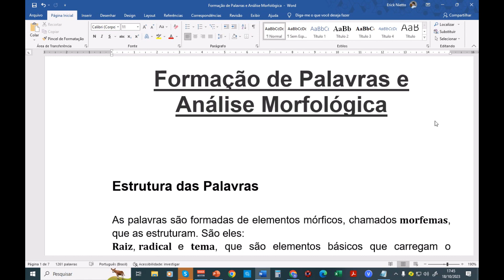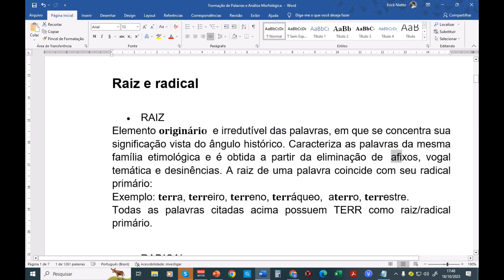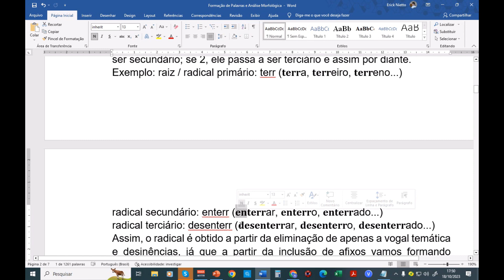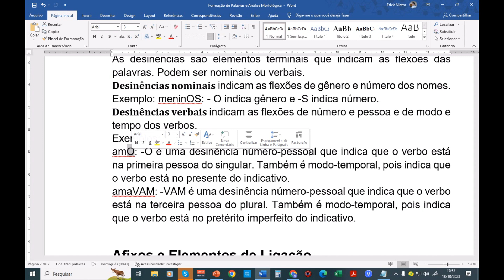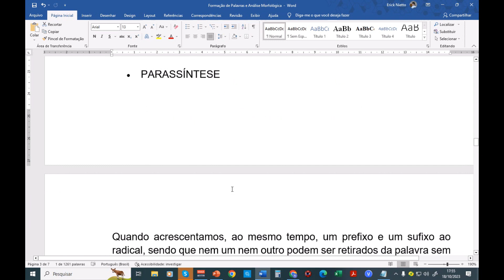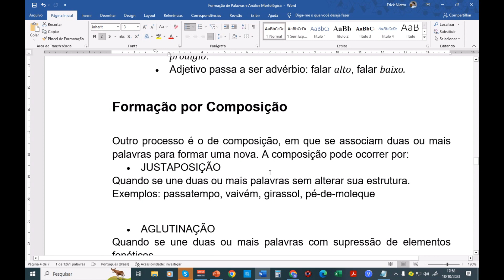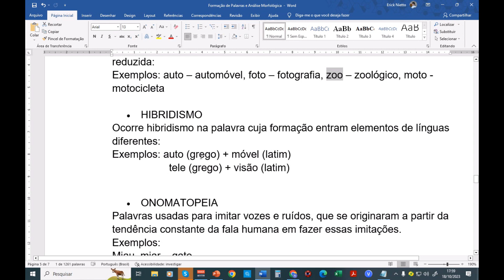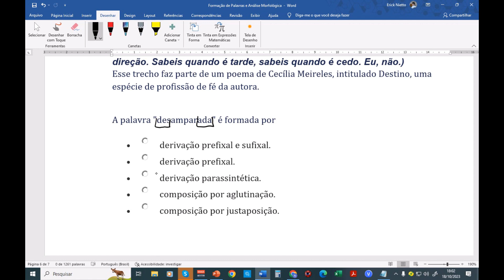11 - Formação de Palavras e Análise Morfológica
Formação de Palavras e Análise Morfológica